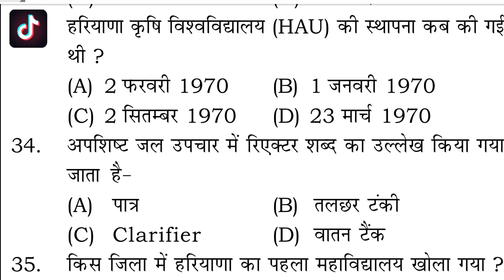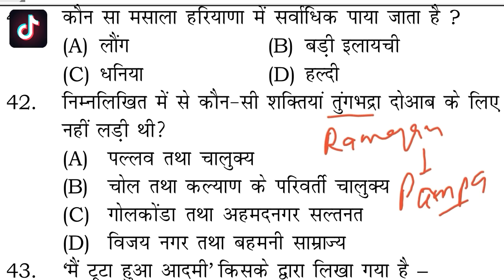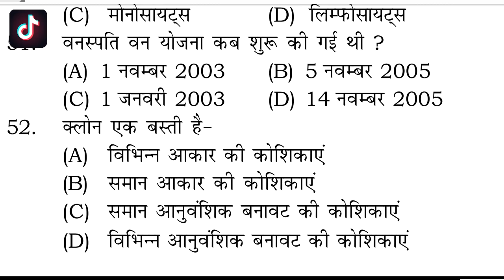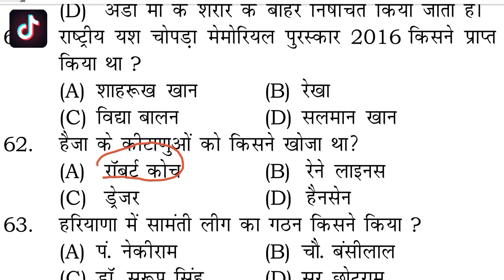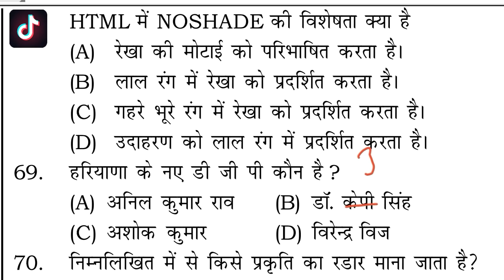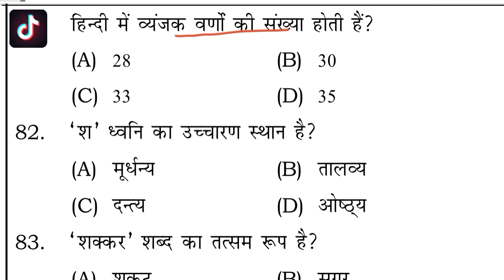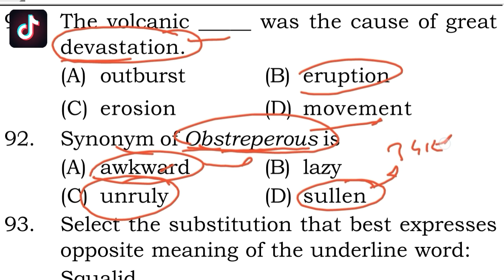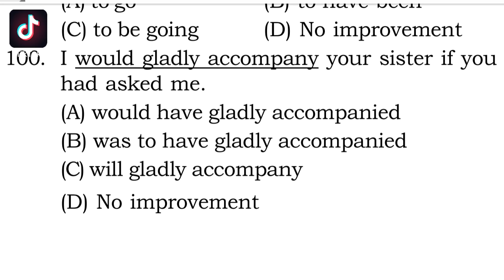हरियाणा Police Group D Mock Test mocktest11 2018 pdf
Download arihant hssc group d book

Download physics questions in hindi

Download chemistry questions in hindi

 Download biology questions in hindi

HSSC group d , group d Previous Years Question Papers PDF Download:
Haryana Staff Selection Commission group d, group d Previous Years Question Papers PDF Download | HSSC group d, group d Model Question Paper 2012, 2013, 2014, 2015, 2016, 2017 Download PDF | Contenders who are eagerly looking for the HSSC group d, group d Previous Papers can find them in this post. In this article, we are providing information about the HSSC group d, group d solved previous papers. Candidates who had applied for the HSSC group d, group d Recruitment 2018 had already started their preparation by referring the HSSC Model papers. By referring the old model papers the aspirants can gain a good score in the examination. By practicing more previous papers the candidates can know that in which section they have to spend more time. During preparation time previous papers will play a key role for each and every applicant.

 Last 5 Years HSSC group d, group d Previews Years Papers:
Nowadays, there is a lot of competition for each and every job openings. Applied contenders have to prepare well for written test. The candidate who will get qualified in written test that aspirants will get placed in HSSC. The HSSC Junior Lecturer Assistant, Laboratory Attendant Exam Pattern like General Aptitude and Reasoning, General English, Numerical Aptitude and General Knowledge. The candidates who will qualify in the written test will be selected for the personal Interview. Those who want to qualify in written test conducted by the HSSC they have to refer Model previous papers along with HSSC Junior Lecturer Assistant, Laboratory Attendant syllabus frequently. Solved Previous papers will give complete information about the subjects and topics covered in the written test.

Exam Pattern for HSSC Group D, Haryana group d Posts:
The Exam pattern of HSSC group d, group d Exam has clearly mentioned on our website. HSSC Junior Lecturer Assistant, group d Questions paper will contain questions from their respective branch and will also include some questions of General Aptitude and Reasoning, General English, Numerical Aptitude and General Knowledge.

video by
Mukesh Bharatiya